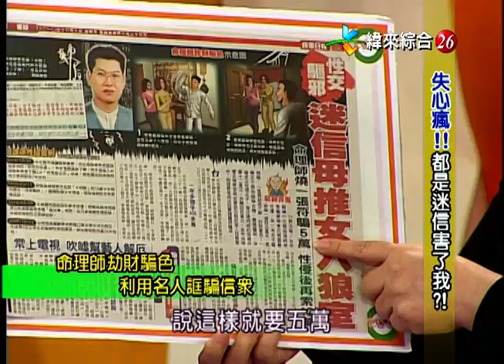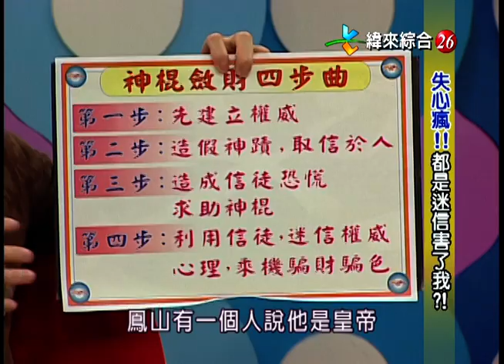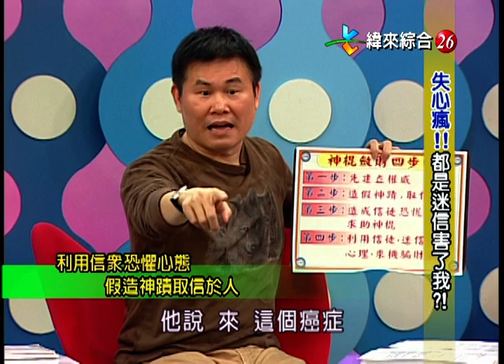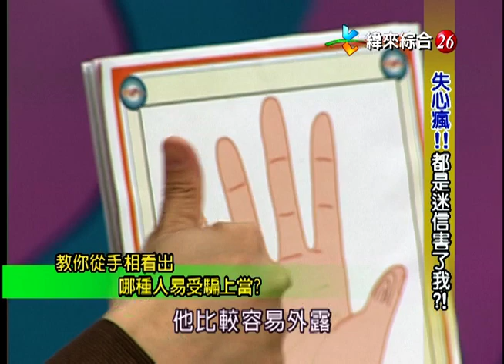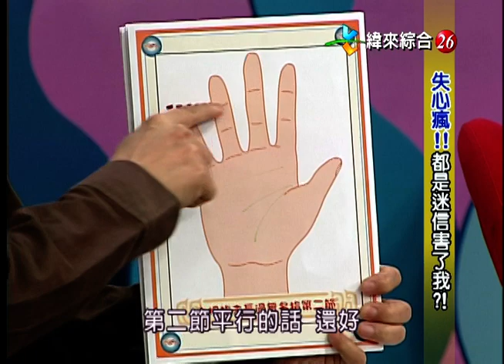【完整版】冰火五重天-都是迷信害了我 小禎 余苑綺 詹惟中 劉駿耀 李明諭 #9904-42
02:21 命理師劫財騙色 利用名人誆騙信眾
10:53 余家人都迷信 大姊行徑超瘋狂
19:53 老師神準令人咋舌 符水加持化惡劫
29:51 醫學騙術爭議大 當庭抓藥難辨真假?
38:32 破除神棍四步驟